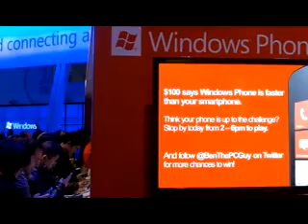CES 2012 - Sea and be Scene SIGHTS & SOUNDS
Sea and be Scene tech guy John Swinimer files this "sights & sounds" packages from the CES 2012 in Las Vegas.